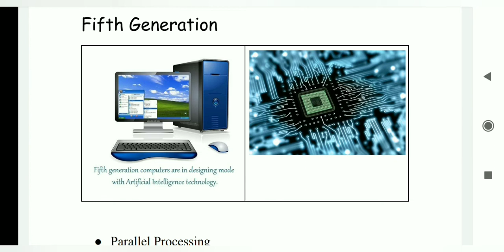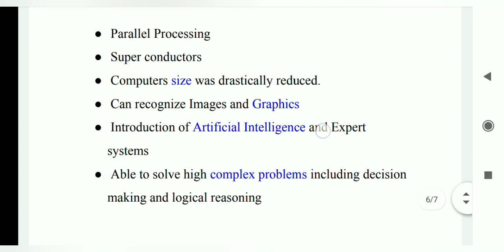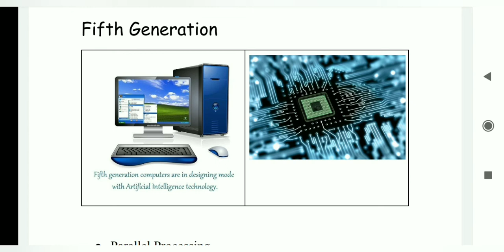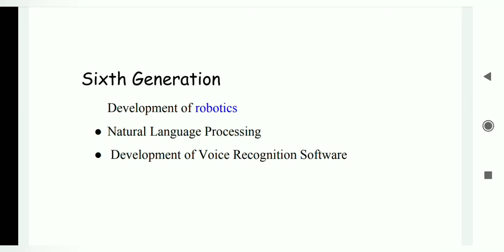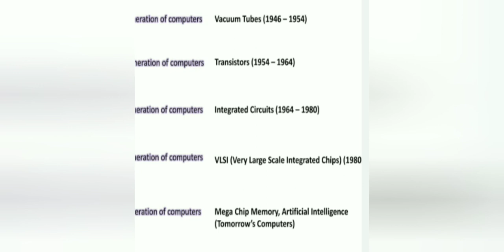Fifth&Sixth Generation of Computer Tamil/Chapter 1